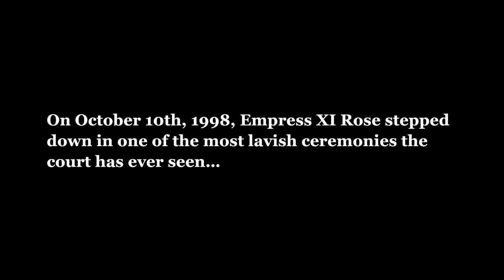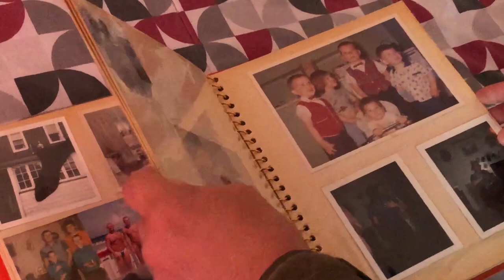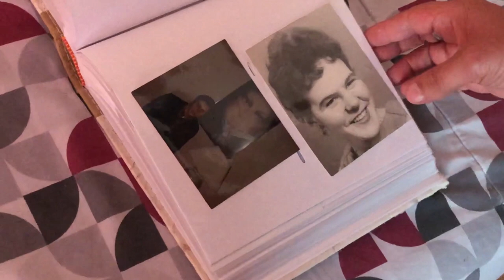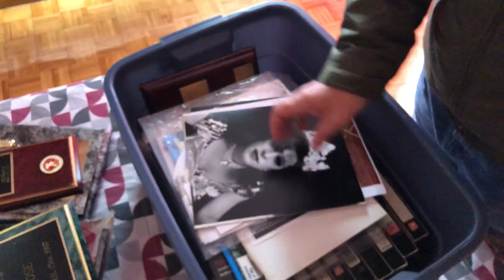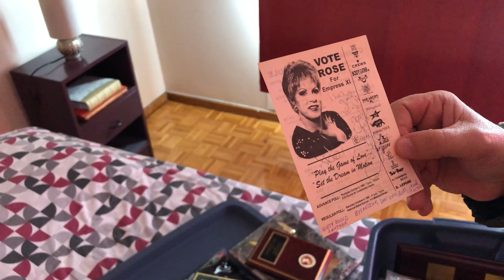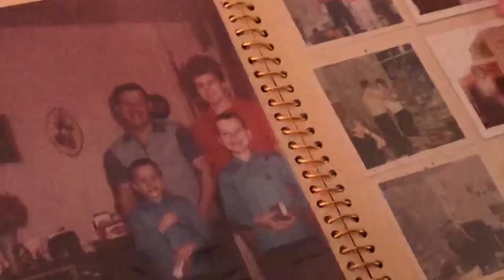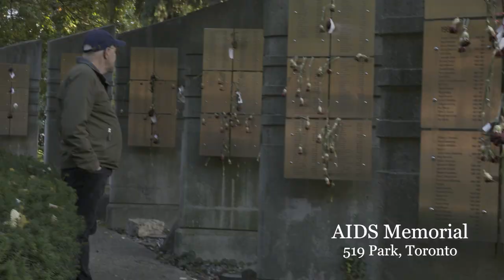Fred and Rose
Fred and Rose (2020) is a short documentary I made with some fellow students at York University in Toronto.

It's a short character piece on Fred Day, who was a former drag queen named Rose. In this video, Fred recollects on his life, his childhood up north, and time serving as Empress XI for TICOT in 1998 right near the end of the AIDS epidemic.